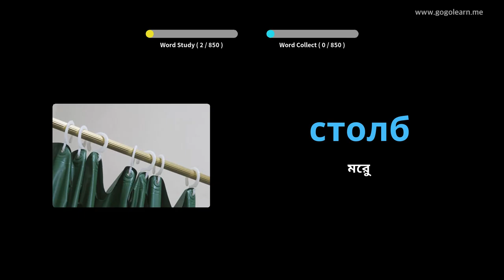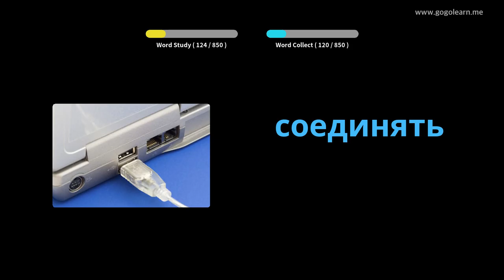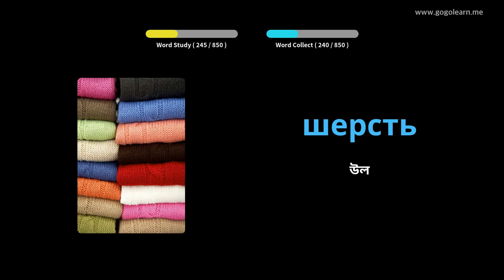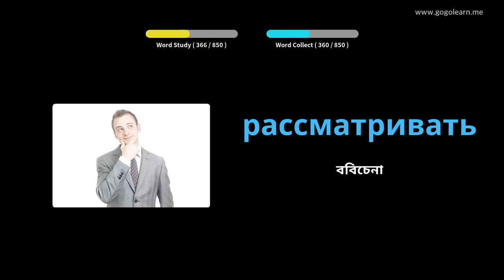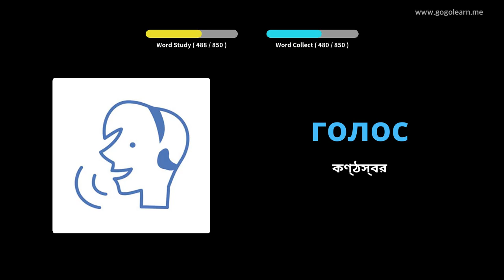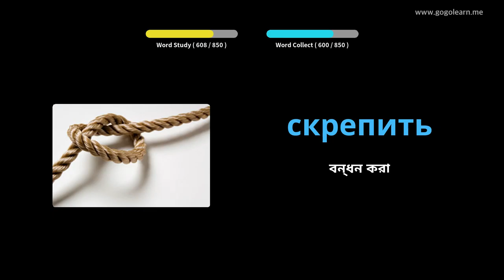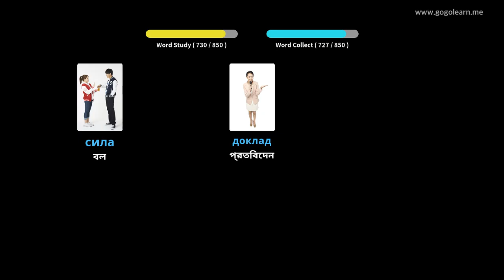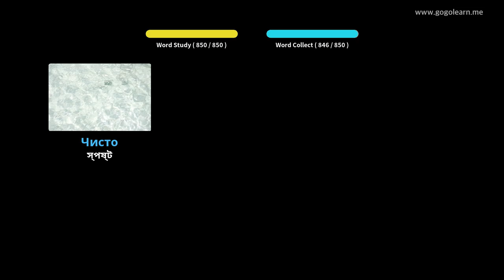ঘুমানোর সময় রাশিয়ান শব্দভাণ্ডার শুনছেন | Golearn